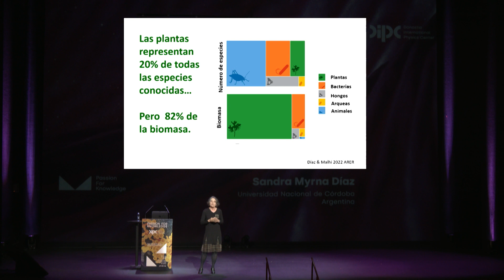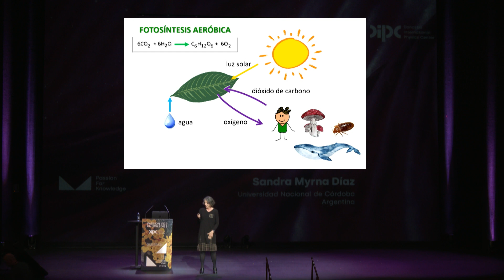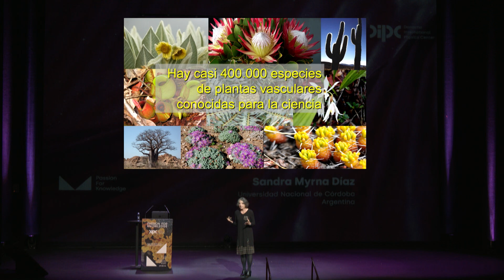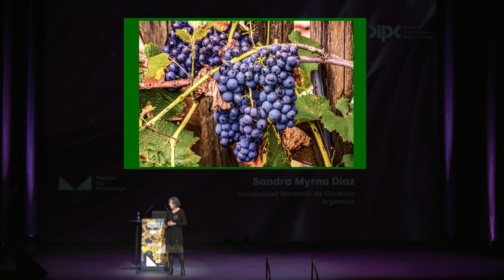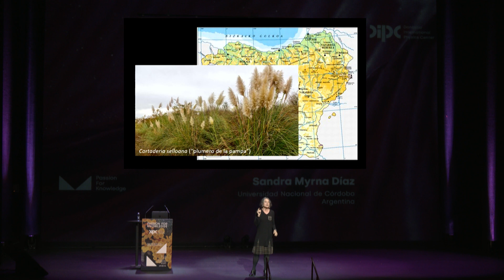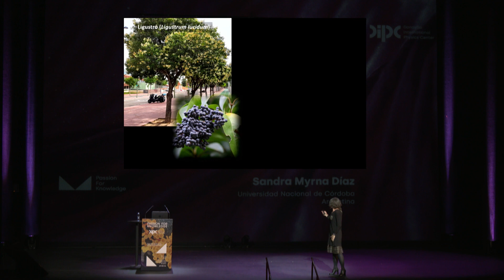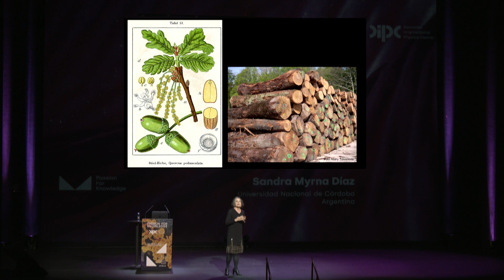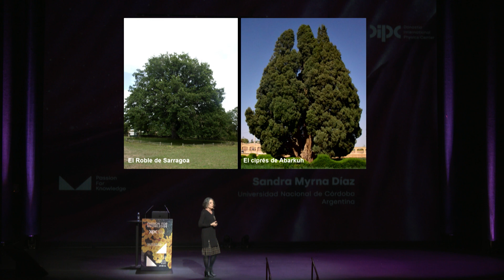Passion for Knowledge 2023 – Sandra Myrna Díaz (EN)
About Plants and People: vegetable biodiversity and its connections with human beings.

Sandra Myrna Díaz
Biodiversity and Climate Change
Princess of Asturias Award 2019, Nobel Peace Prize 2007
National University of Córdoba